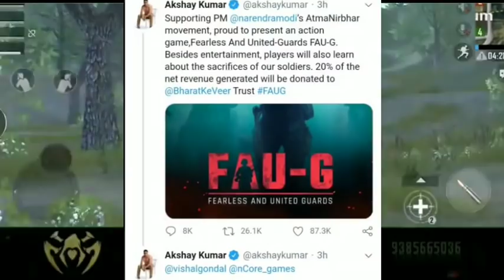FAU-G | GAME TRAILER | REAL OR FAKE | FULL DETAILS | WITH PROFF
My PUBG LITE id:   xSPIDYTAMIZHAz

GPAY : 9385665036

Hello!
Welcome to 🕷SPIDY TAMIZHA ..🕸

THIS CHANNEL CREATED FOR TAMIL PUBG MOBILE LITE PLAYERS...

So friends I hope you enjoy this video, now you should to like and share this video with your all friends & if you want to ask anything and say anything about this video you can comment in the comment box that's given below.

Thank You Friends...👍👍👍
By...By...&...Take...Care...👍👍👍